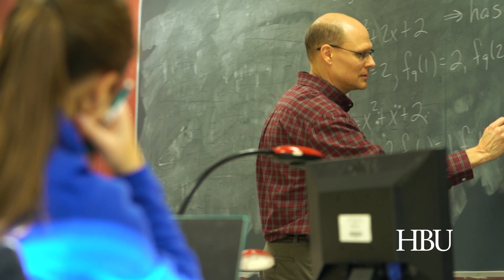College of Science and Engineering Spring 20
Dr. Stan Napper, dean of the College of Science and Engineering, discusses the recent merger between the former College of Science and Mathematics and the former College of Engineering. Learn more about the program offerings at HBU.edu/COSE.